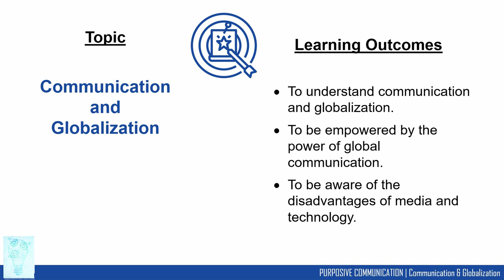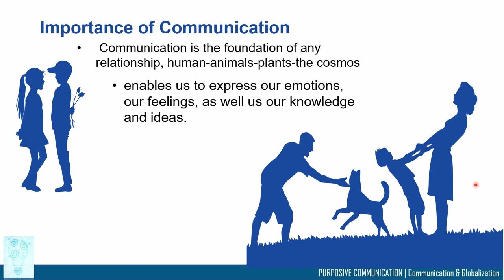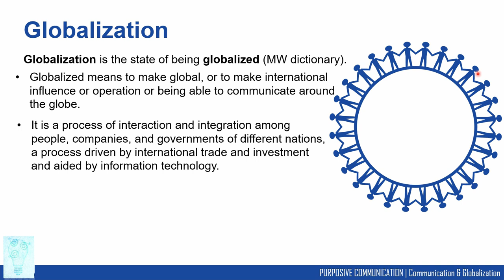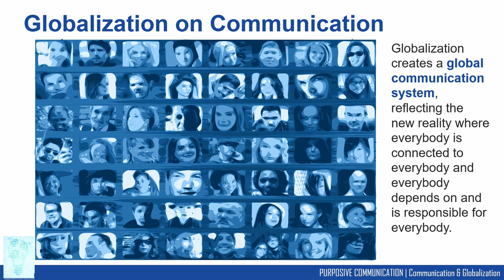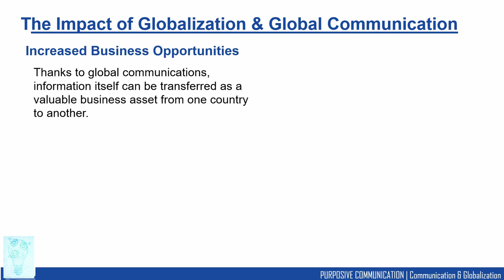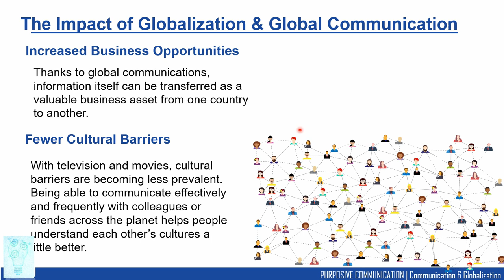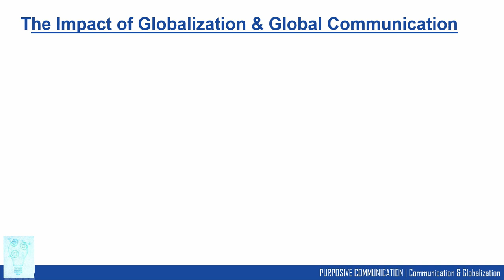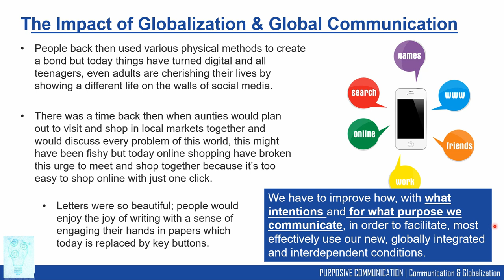Communication and Globalization | Purposive Communication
Topics discussed in this video:

- The importance of communication.
- What is Globalization?
- Globalization on Communication
- The Impact of Globalization & Global Communication
(Positive and Negative Impact of Globalization)